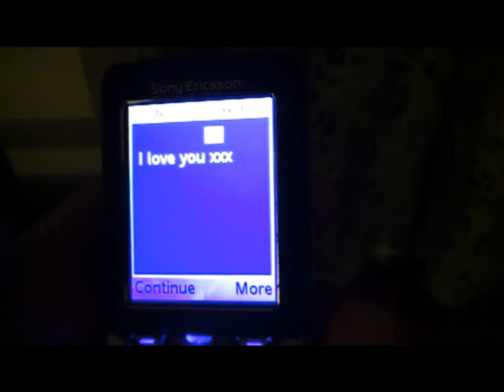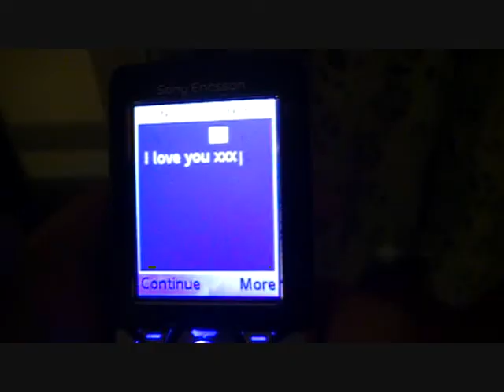"RENDEZVOUS" by NIGEL SPENCER MUSIC